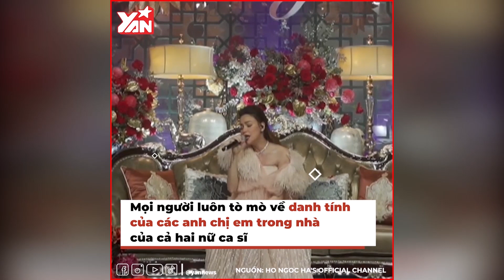Gia đình sao Việt: Anh Hà Hồ là chủ quán cafe lớn, chị Hòa Minzy tưởng lạ mà quen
★ | Gia đình sao Việt: Anh trai Hà Hồ là chủ quán cafe lớn, chị gái Hòa Minzy tưởng lạ mà quen

Hãy theo dõi Yan trên:
✔️Youtube Yan News :